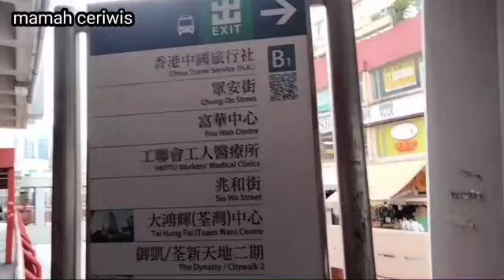menelusuri jalanan sendiri sekalian liburan main ke toko emas || liburan gratis TKW Hongkong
saat liburan jalan kaki pergi ke toko hang fook untuk menabung mas 999.9 ,toko nya sangat rame banyak para mbak TKW yang berinvestasi emas